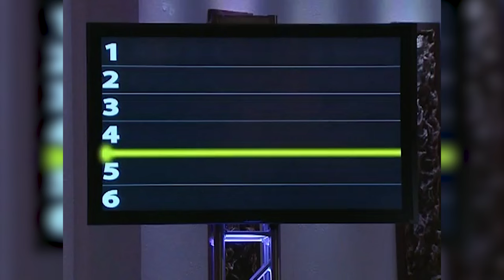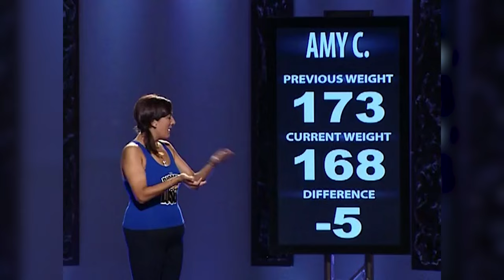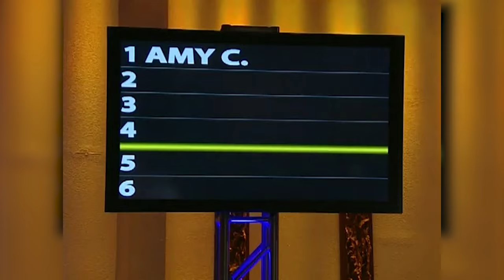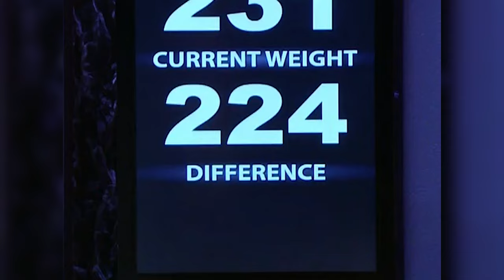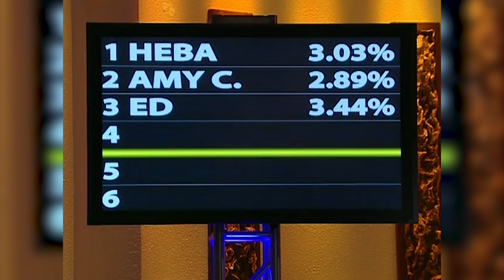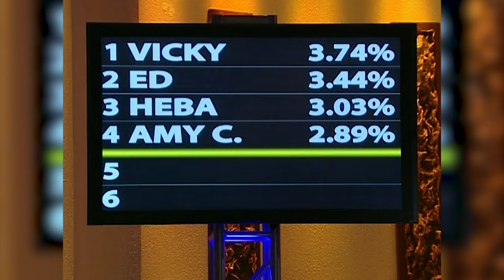Ed Gets his Groove Back at the Weigh-In! | The Biggest Loser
After several off weeks, former front runner Ed returns to glory with this impressive weigh-in! Watch as the entire Blue Team sets the bar HIGH! | From Season 6 Episode 10